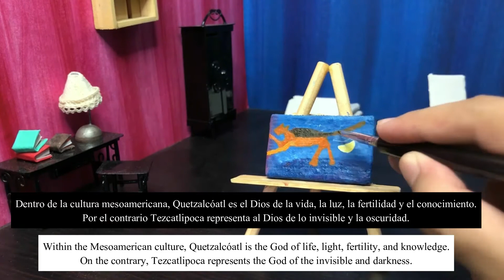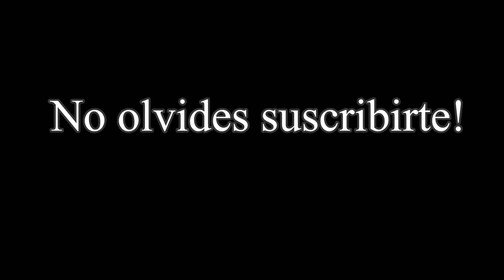Rufino Tamayo - Dualidad/Duality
Pintura original 12.21 x 3.53 m.
Pintura miniatura 3 x 5 cm.
Replica miniatura de Dualidad de Rufino Tamayo de 1964.

Original painting 40 x 11 ft.
Miniature painting 1 x 2 in.
Miniature replica of  Rufino Tamayo's Duality from 1964.

Hecho por/Made by - Aimée B.
Chopin - Grande Polonaise Brillante.